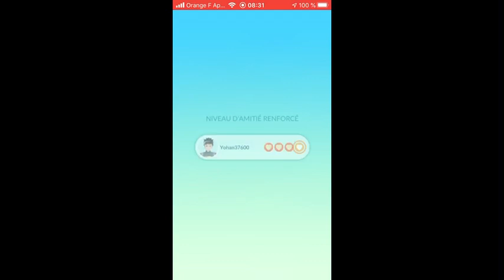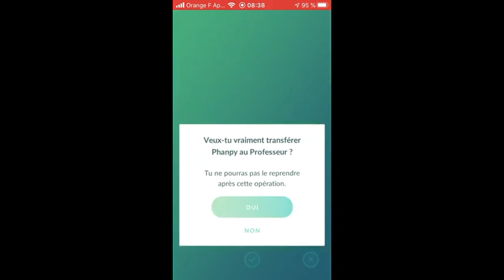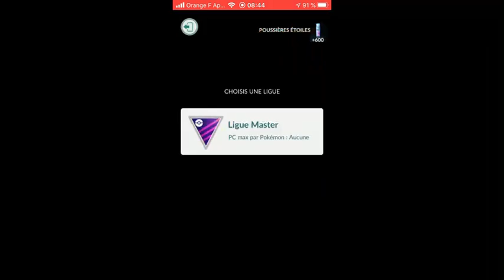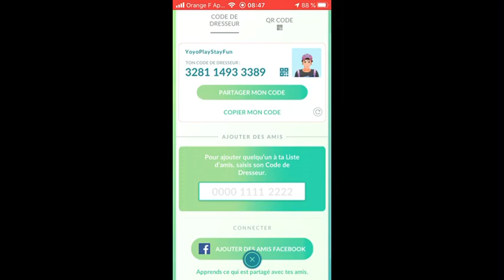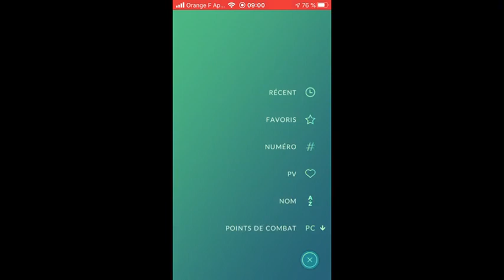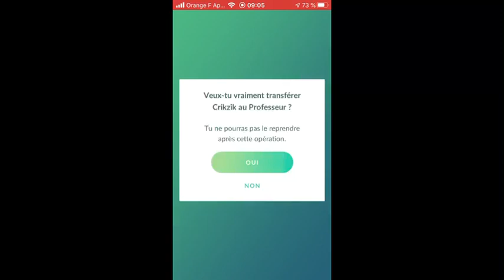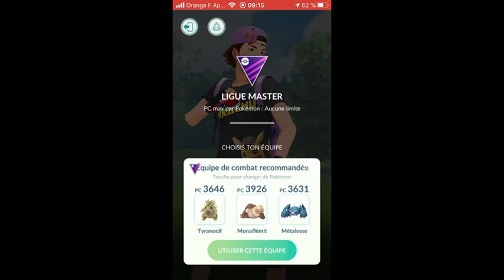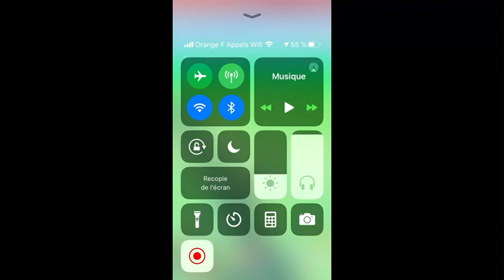Matin Pokémon GO #26